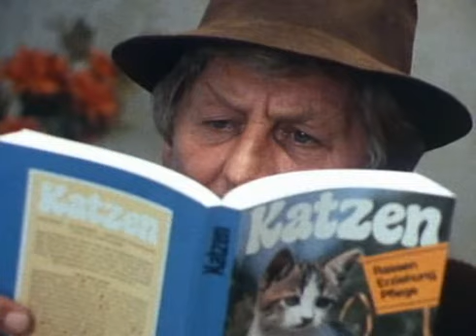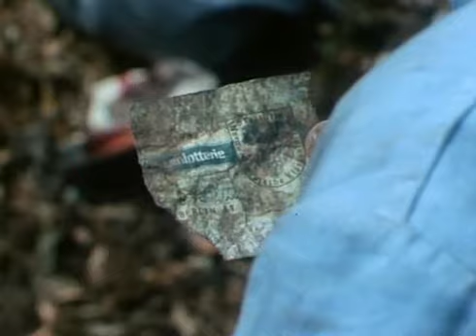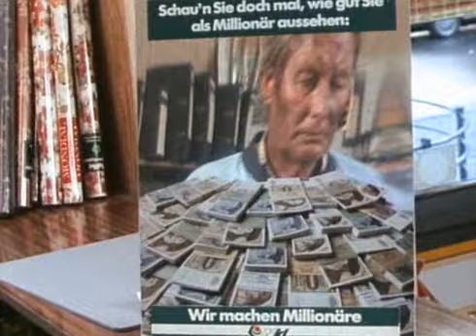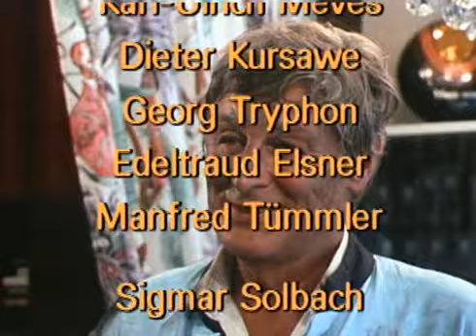07.Alles für die Kätzchen /​ Onkel Otto weiß Rat /​ Der adoptierte Vater /​ Der Schein trügt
Berliner Weiße mit Schuß ist eine Fernsehserie des ZDF. Sie wurde von 1984 bis 1994 produziert. Jede Folge bestand aus mehreren in sich abgeschlossenen Geschichten, in denen jeweils Günter Pfitzmann eine der Hauptrollen übernahm. Besonderer Wert wurde auf das Lokalkolorit gelegt. Bereits der Titel Berliner Weiße mit Schuß bezieht sich auf das gleichnamige Mischgetränk. Alle Episoden (bis auf eine Urlaubsepisode) spielten in Berlin, viele Figuren sprachen Berliner Mundart.

Besetzung:
    Günter Pfitzmann, Andrea Brix, Manfred Lehmann, Barbara Schöne
    Hans-Werner Bussinger, Waltraud Habicht, Peter Schiff, Karl Schulz

Handlung:
Erzählt wurden unterhaltsame Episoden aus dem Leben der „kleinen Leute“, oft mit einer Schlusspointe, die gültige Wertvorstellungen karikieren sollte. In der Geschichte der ersten Folge Ein Geschenk der Polizei bspw. wird ein Einbrecher von der Polizei irrtümlich für den Hausbesitzer gehalten, so dass er mit der Beute von dannen ziehen kann.